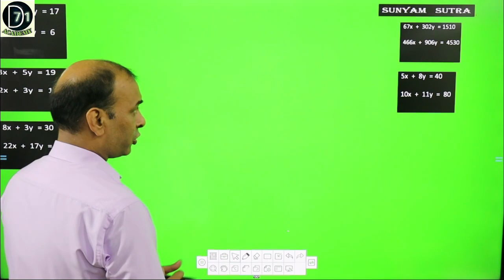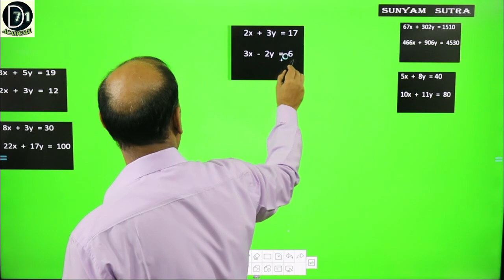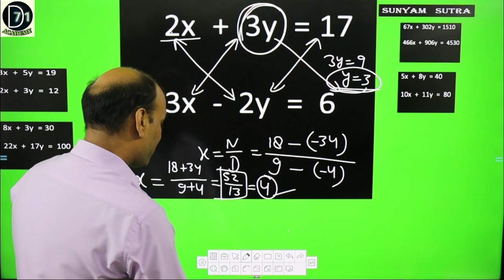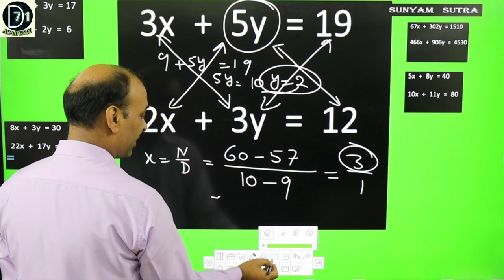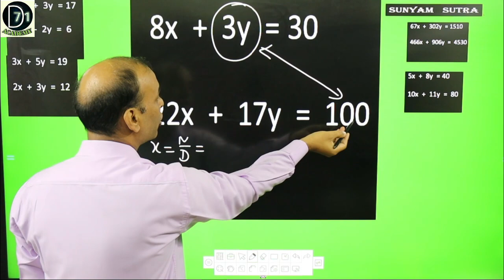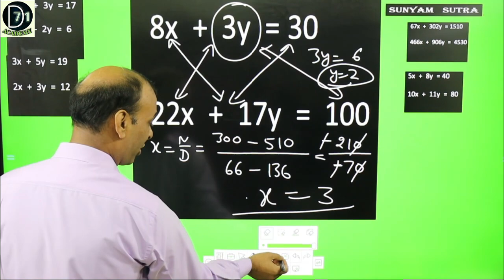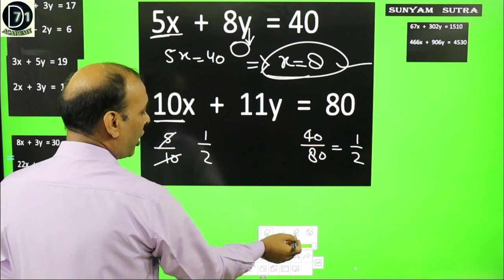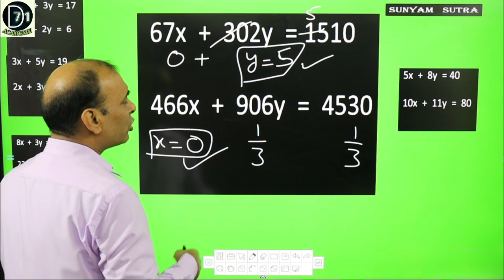Linear Equations In Two Variables Tricks ! Maths By Jay Parihar ! SSC Maths ! Maths Tricks ! D71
Linear Equations in Two Variables short trick for the students who want to boost up their calculations skills in competitive exams.

This video will be helpful to students of SSC, Banking (IBPS and SBI), Railway exams, RRB NTPC, RRB Group D, CTET, UPTET and all competitive aspirants including olympiad students.

A video prepared at D71 Academy.

Classes are conducted by  Jay Parihar.

D71 Academy institute is located at Adarsh Nagar, Civil Lines, Fatehpur, UP.